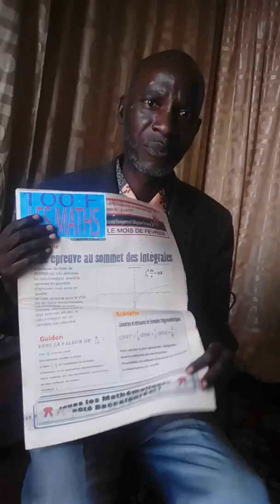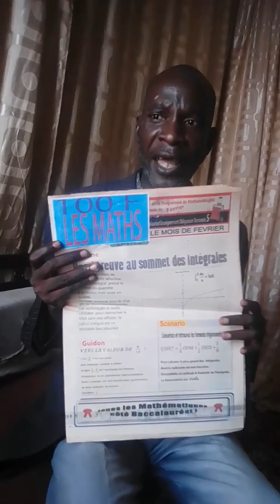Lancement d'1journal mathématiques hebdo bac scientifique et création de la société éditrice